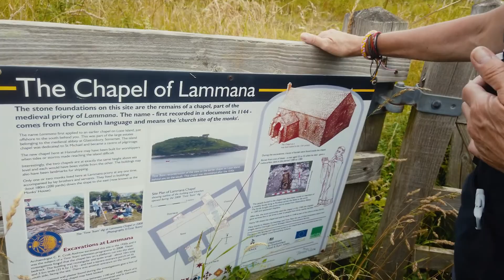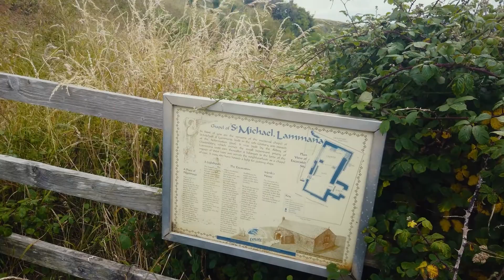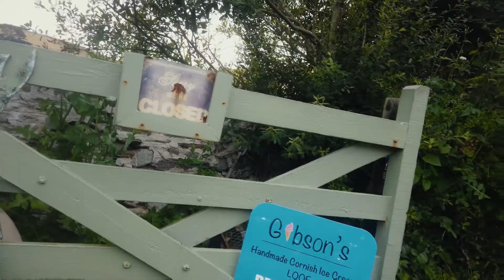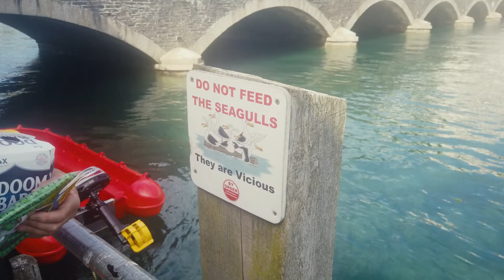Height of the SUMMER - Day in LOOE Cornwall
We spend an magnificent day in LOOE, take a walk and fly the drone along the coastal path to Talland. Have an Ice Cream at the Smugglers Rest, (it tasted like pork chop). Then make our way back for Pastie in LOOE.